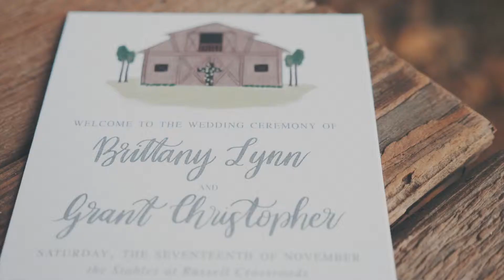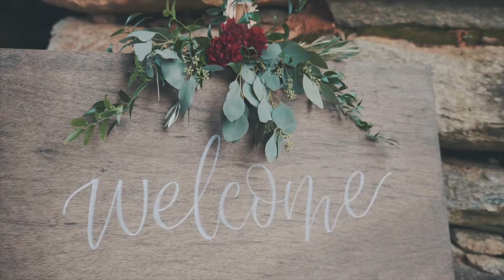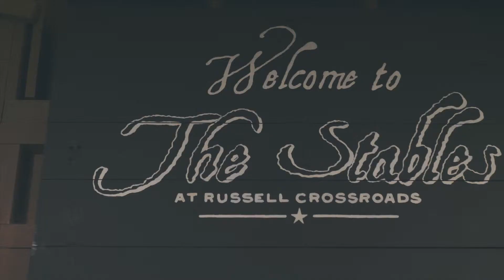Brittany + Grant | November 16, 2018 v Alexander City, AL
Brittany + Grant Till were married on November 17, 2018 at The Stables at Russell Crossroad in Alexander City, Alabama.

VENDORS
Ceremony Venue: The Stables at Russell Crossroads | Alexander City, Alabama
Reception: The Stables at Russell Crossroads | Alexander City, Alabama
Photographer: Lauren Prevatte | Milly Photography
Caterer: Catherine’s Market
Cakes: Sweet Pheliz
Hair and Makeup: The Hair and Makeup Collective
Florist: Haley Scott
Band: Union Road the Band
Painter: Caroline Henley

Music: “Obvious” by Chptrs and “House of Lies” by Christian Carcamo.